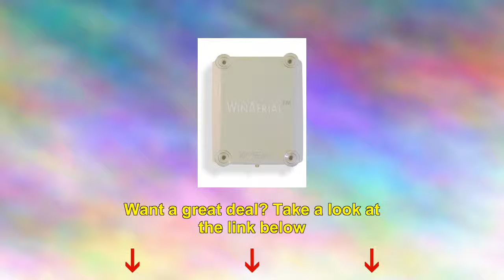Winaerial Ultra Wide Band Personal 3g 4g Onwindow Antenna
No installation required--simply attach it to the inside of any window, connect to your device, and begin using it!
Increases your Bandrich R306 Hspa+ Wifi Router signal strength by as much as 12db!
Flexible and portable--can be used at home, hotel, dorm, and even inside vehicles, and virtually supports all bands and technologies, including 3g, 3.5g, 4g, Hspa, 4g Wimax, 4g Lte, 4g Aws, etc.
Up to 12dbi signal gain (8dbi average gain) on its ultra-wide operating frequency of 695mhz to 2,790mhz, for use with any service provider! 15 feet of coaxial cable (5' + 10') included. Attaches to any smooth glass surface or can be hung on blinds! Drasti